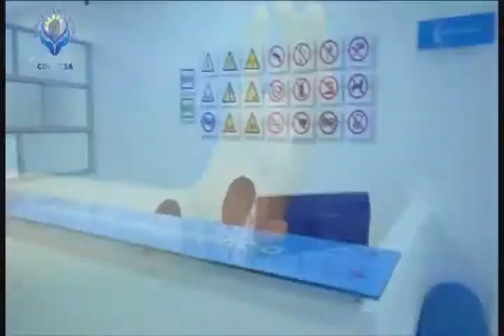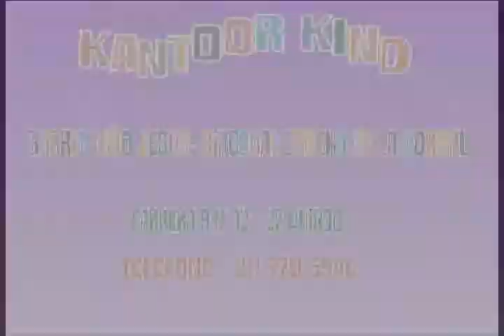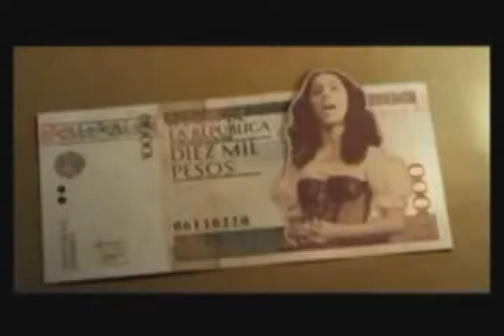RTV NOTICIAS DEL CHOCO,EMISIÓN DEL 6 DICIEMBRE DE 2016